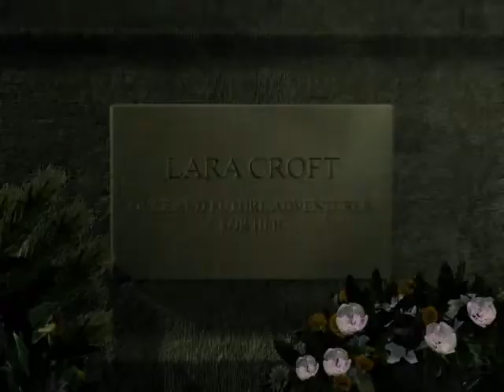Let's Play Tomb Raider V (Odcinek 11) "Seksowne wdzianko Lary i FAIL! XD" 1/3